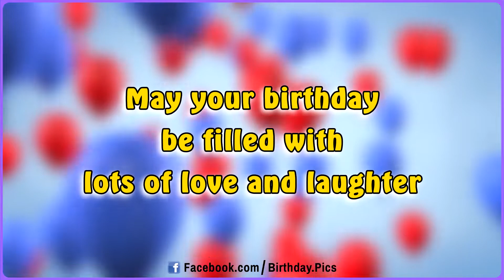Lots of love and laughter - Happy Birthday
May your birthday be filled with lots of love and laughter.
May all of your birthday wishes come true.
Happy Birthday! 🎂

🎂 This video is a Happy Birthday ecard.
You can send the link to this video to someone on their birthday.

During the first seconds of the video, we see many party balloons flying upwards continuously. Then a 3D text of "Happy Birthday" comes into the view. This golden text glows white lights and the letters of the second word move up and down like balloons. After a few seconds, this text disappears. The background gets blurry and some words start to appear. These words tell good wishes to the viewer. After these wishes, the scene changes to a party table with balloons, cards, cupcakes, and a cute birthday cake with candy decorations on it. At the top of the cake, there is a cute blue whale spraying water. There is a thick red rope laid around it, which looks similar to ropes used in ships. As the camera pans around, the glowing 3D birthday massage comes to screen again.

"Hey Hey Hey Happy Birthday" by "Daniel C. Smith"  / Edited to remove the names, add reverb and bass.

Lyrics:
Hey, hey, hey, it's our favorite day.
May we say Happy Birthday.
Dear friend, Happy Birthday.

On this day, you can have your way.
Tell us what you want and we won't complain.
Celebrating, you like it or not.
Loving you a lot, so we'll never gonna stop.